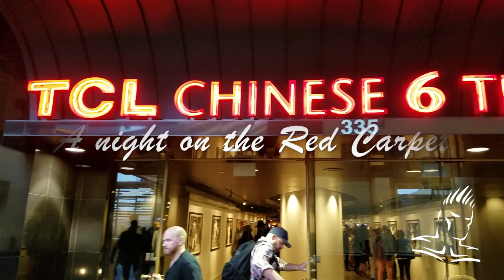James Preston Rogers & cast at the Red Carpet Hollywood Premier of Benjamin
Jay Cutler TV takes you a the Red Carpet Premiere event of the new movie Benjamin at the TLC Mann s Chinese Theatre where our good friend James Preston Rogers is surrounded by a star studded cast.  Hear what the Writer, Producer of the movie as well as his co-stars had to say about James and his performance in this upcoming comedy not to be missed.